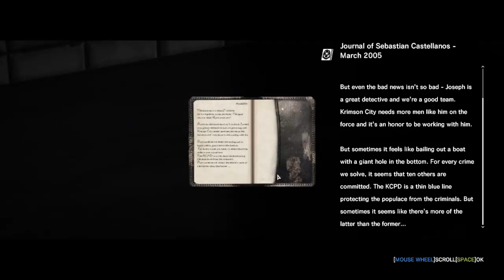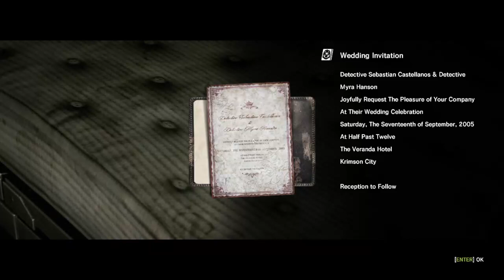spider B**** be Gone! - The Evil Within - Part 3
Hey guys!!